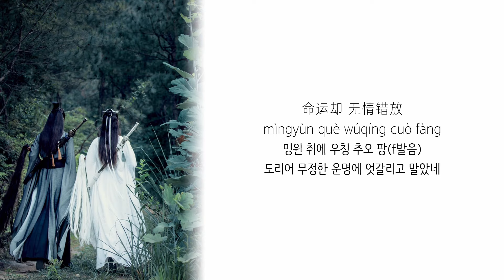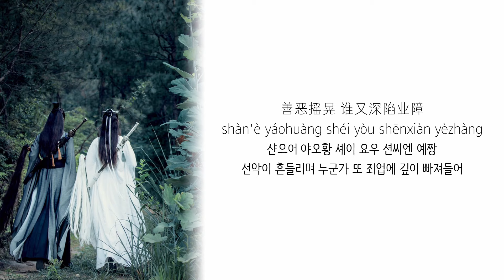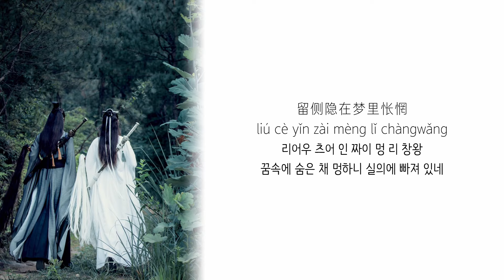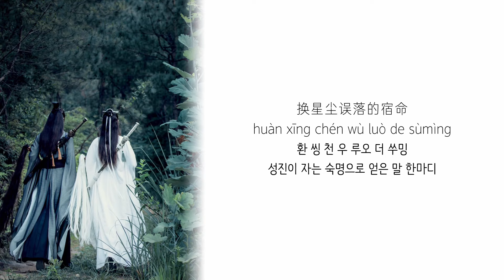진정령(陈情令)ost 孤城-孙伯纶&陈卓璇(고성-손백륜&진탁선) 가사 해석 '외로운 성'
제목: 孤城(외로운 성)
가수: 孙伯纶&陈卓璇(손백륜&진탁선)

진정령ost - 의성조 테마곡

가사

霁月清风 萍水若 相逢一方
Jìyuè qīngfēng píng shuǐ ruò xiāngféng yīfāng
지위에 칭펑(f발음) 핑 슈에이 루오 씨앙펑(f발음) 이팡(f발음)
달빛 아래 맑은 바람 불 때 우연처럼 만났지

一颗救世初心共渡的向往
yīkē jiùshì chūxīn gòng dù de xiàngwǎng
이크어 지어우쓰 추씬 꽁 뚜 더 씨앙왕
세상을 구하리라는 마음 하나로 함께 나아갔던 날들

温柔相待 朝夕甜似糖
wēnróu xiāngdài zhāoxì tián shì táng
원로우 씨앙따이 짜오씨 티엔 쓰 탕
다정하게 대하며 늘 사탕처럼 달콤했지만

命运却 无情错放
mìngyùn què wúqíng cuò fàng
밍윈 취에 우칭 추오 팡(f발음)
도리어 무정한 운명에 엇갈리고 말았네

终究戮村 出弑友 悲真相
zhōngjiù lù cūn chū shì yǒu bēi zhēnxiàng
쫑지어우 루 춘 추 쓰 요우 뻬이 쩐씨앙
결국엔 마을을 도륙하고 친구를 시해한 슬픈 진상

肝肠寸断此生清偿
gānchángcùnduàn cǐshēng qīngcháng
깐창춘뚜안 츠셩 칭창
간장이 끊어지는 고통에 삶을 청산하였네

善恶摇晃 谁又深陷业障
shàn'è yáohuàng shéi yòu shēnxiàn yèzhàng
샨으어 야오황 셰이 요우 션씨엔 예짱
선악이 흔들리며 누군가 또 죄업에 깊이 빠져들어

爱滚烫 恨且冰凉
ài gǔntàng hèn qiě bīngliáng
아이 꾼탕 헌 치에 삥리앙
사랑은 뜨겁고 원망은 차게 식어가

何惧行世上
hé jù xíng shìshàng
흐어 쥐 씽 쓰샹
어찌 돌아가는 세상이 두렵겠어

这心慈眼盲夜荒凉
zhè xīn cí yǎn máng yè huāngliáng
쩌 씬 츠 옌 망 예 황리앙
보이지 않는 황량한 밤에도 마음은 선량한데

惟有谎却不可原谅
wéiyǒu huǎng què bùkě yuánliàng
웨이요우 황 취에 부크어 위엔리앙
다만 거짓말은 용서할 수 없으니

怎了却既往
zěn liǎoquè jìwǎng
쩐 리아오취에 지왕
어찌 지난 일이 해결되겠어

怜悯却穿心
liánmǐn què chuān xīn
리엔민 취에 추안 씬
연민이 오히려 마음을 꿰뚫어

换星尘误落的宿命
huàn xīng chén wù luò de sùmìng
환 씽 천 우 루오 더 쑤밍
성진이 자는 숙명으로 얻은 말 한마디

得一句错不在你
dé yījù cuò bù zài nǐ
더 이쥐 추오 부 짜이 니
네 잘못이 아냐

霜华拂雪 双剑身负侠肠
shuāng huá fú xuě shuāng jiàn shēnfù xiá cháng
슈앙 화 푸(f발음) 쒸에 슈앙 지엔 션푸(f발음) 씨아 창
상화와 불설, 두 검이 짊어진 의로운 마음은

留侧隐在梦里怅惘
liú cè yǐn zài mèng lǐ chàngwǎng
리어우 츠어 인 짜이 멍 리 창왕
꿈속에 숨은 채 멍하니 실의에 빠져 있네

如泣竹敲 从此生死枉
rú qì zhú qiāo cóngcǐ shēngsǐ wǎng
루 치 쮸 치아오 총츠 셩쓰 왕
흐느끼는 지팡이 소리, 원통한 죽음 이후로

剩孤城 追忆无方
shèng gūchéng zhuīyì wúfāng
셩 꾸청 쭈에이이 우팡(f발음)
외로운 성만 남아 추억할 길이 없네

奈何缘字 太难写 又难续
nàihé yuán zì tài nán xiě yòu nán xù
나이흐어 위엔 쯔 타이 난 씨에 요우 난 쒸
어찌하여 인연이란 글자는 쓰기도 잇기도 어려울까

从何来云淡而风轻
cóng hé lái yún dàn ér fēng qīng
총 흐어 라이 윈 딴 얼 펑(f발음) 칭
옅은 구름과 잔잔한 바람은 어디서 오는 걸까

浩荡天地 现实荒唐执迷
hàodàng tiāndì xiànshí huāngtáng zhímí
하오땅 티엔띠 씨엔쓰 황탕 쯔미
호탕한 천지와 다른 황당하고 고집스러운 현실

听风悸 只好会意
tīng fēng jì zhǐhǎo huìyì
팅 펑(f발음) 지 쯔하오 후에이이
바람소리에 놀라 알아차릴 수밖에

怎了却既往
zěn liǎoquè jìwǎng

得一句错不在你
네 잘못이 아냐

又何来苏醒
yòu hé lái sūxǐng
요우 흐어 라이 쑤씽
또 어떤 이유로 깨어날까